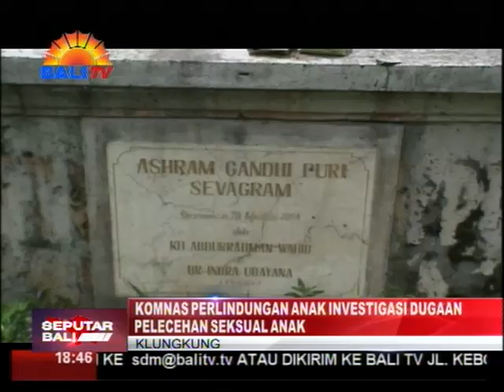VIRAL PELECEHAN SEKSUAL , ARIST MERDEKA SIRAIT DATANGI TOKOH SPIRITUAL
MARAKNYA BEREDAR INFORMASI MEDIA SOSIAL, DAN LAPORAN  KASUS PELECEHAN TERHADAP ANAK-ANAK DIBAWAH UMUR, YANG DILAKUKAN SALAH SEORANG TOKOH SPIRITUAL BALI, MEMBUAT KETUA UMUM KOMNAS PERLINDUNGAN ANAK, ARIST MERDEKA SIRAIT DATANG KE BALI. NAMUN KEDATANGANNYA BELUM MEMBUAHKAN HASIL KARENA TOKOH BERINISIAL G-I TERSEBUT MASIH BERADA DI LUAR BALI.